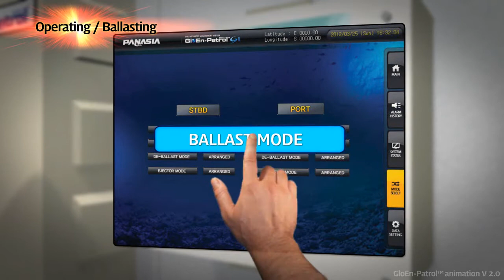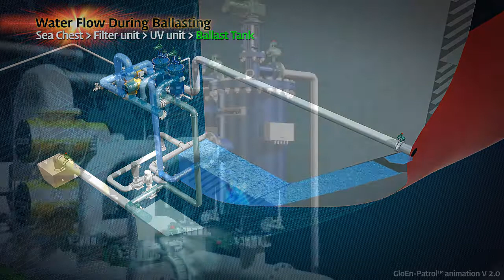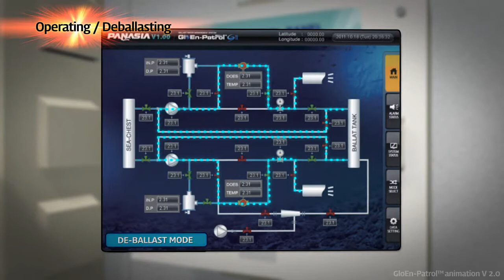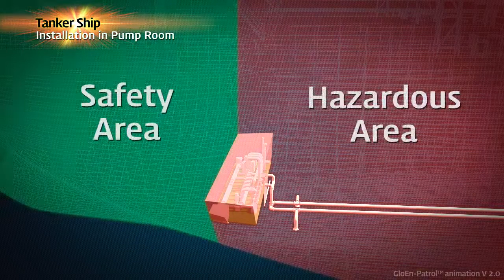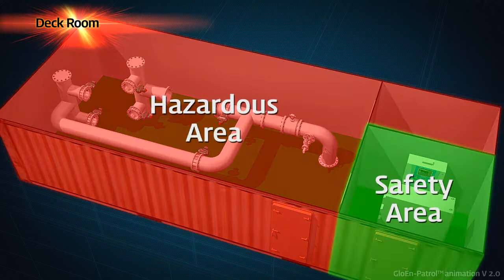Panasia - Measurement and Control for Shipbuilding & Offshore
Panasia’s level control and measurement system for ships makes it possible to control and gauge levels, volumes, temperatures, etc. of the ship’s crude oil, fuel, and ballast tanks. In addition, equipped with monitoring and alarm features, the system also provides a foundation on which ships can sail safely and stably.